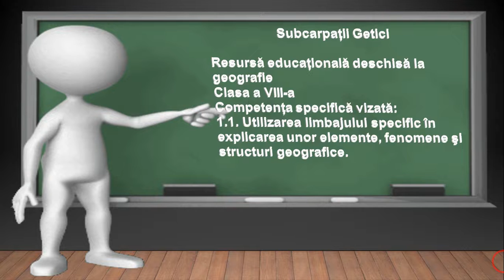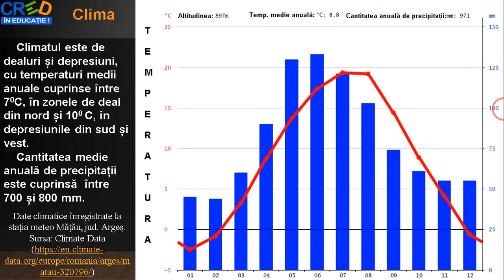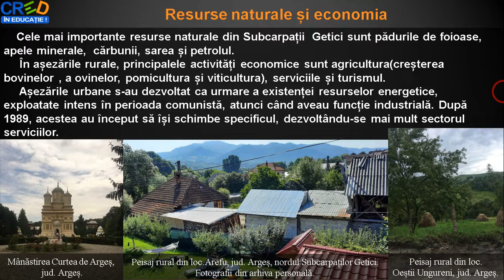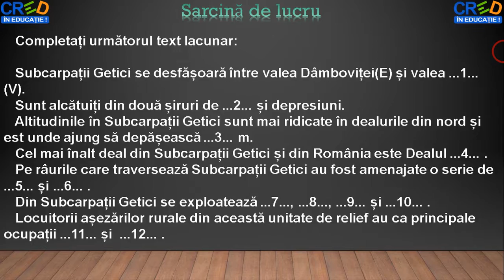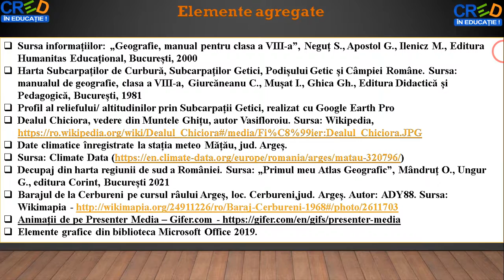Subcarpații Getici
Această resursă educațională deschisă își propune dezvoltarea competenței 1.1. Utilizarea limbajului specific în explicarea unor elemente, fenomene şi structuri geografice., utilizând metodele observației, a lucrului cu harta și a
exercițiului.
Cu ajutorul acestei resurse educaționale deschise, elevii își formează competența specifică mai sus menționată într-un mod plăcut, fiindu-le expuse imagni, hărți digitale și informații scrise referitoare la Subcarpații de Getici.